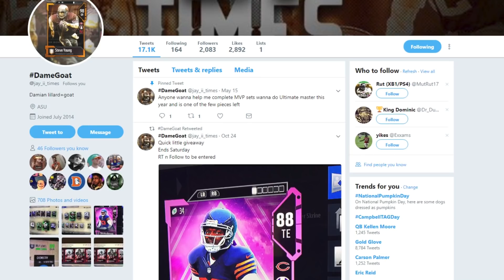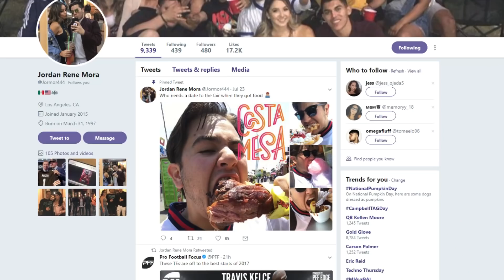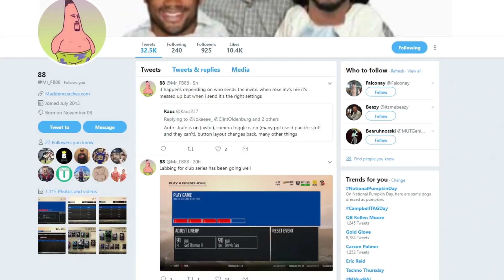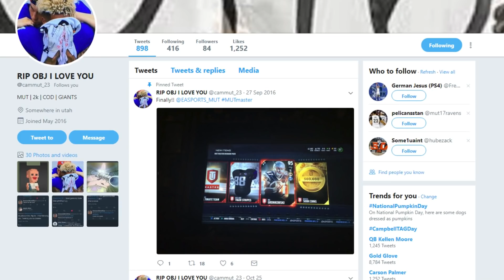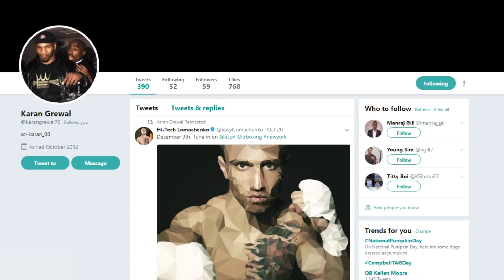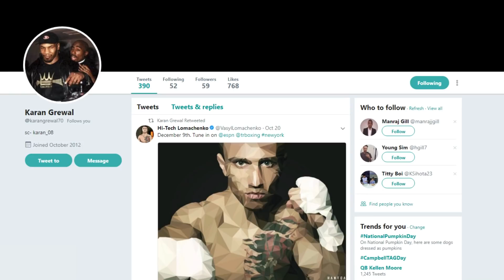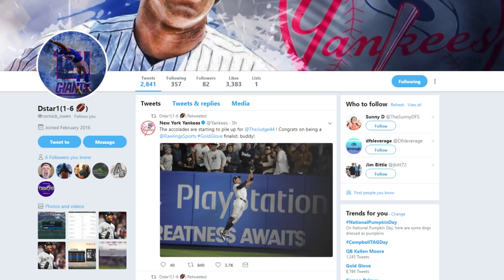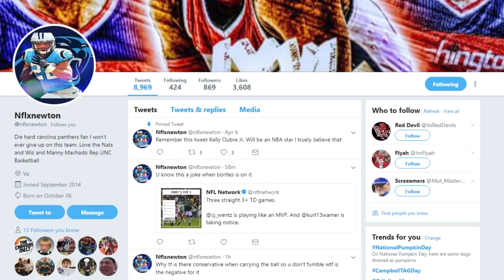OH MY.. I DID IT AGAIN! MOST EXPENSIVE LIMITED EDITION PULL! WEEKEND LEAGUE PACK OPENING MADDEN 18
ANOTHER ONE. AND ANOTHER ONE.

Twitter 👉 @VictionaryHD
Instagram 🤳 @VictionaryHD
SnapChat 👻 @IsThatVic